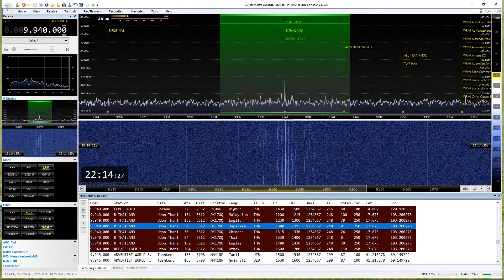R.THAILAND 9940kHz 2020/02/11 22:00-22:15JST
250kW  Azi54  Distance:3612km

ATU Element
Tokushima Japan